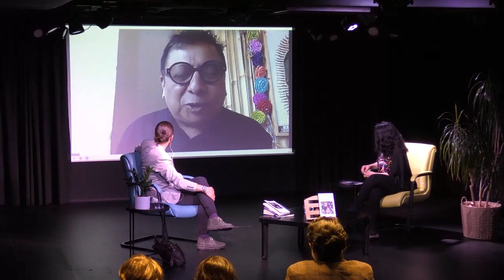Presentación de libro ‘Anoche me soñé muerta’, de Edson Lechuga México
El escritor mexicano Edson Lechuga presenta su última novela, "Anoche me soñé muerta" (Piel de Zapa, 2023). Una historia que transcurre en los huesos de Diego Santamaría y que nos introduce en el perverso —pero maravilloso— espacio de Pahuatlán, donde el rito se sincretiza con la fe, el fervor y el lenguaje de las premoniciones.

Acompañan al autor la psicóloga y antropóloga Alejandra Araiza Díaz y el periodista Mardonio Carballo.